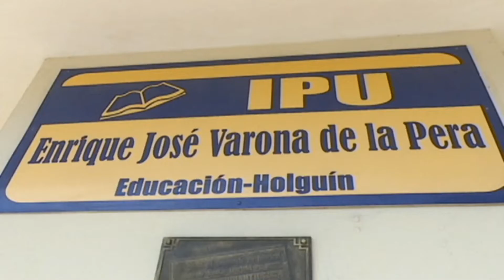Todo listo en Holguín para el inicio del curso escolar